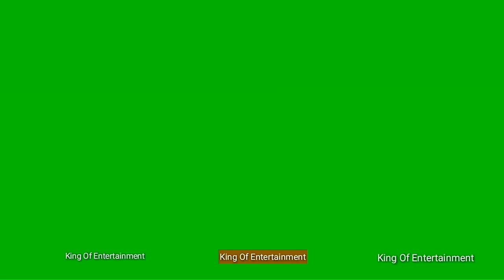Faiz Shaikh Dhol Jhoomer Program | Jina Dukh Howey_Dukh Nu Lakona Penda Ey | King Of Entertainment